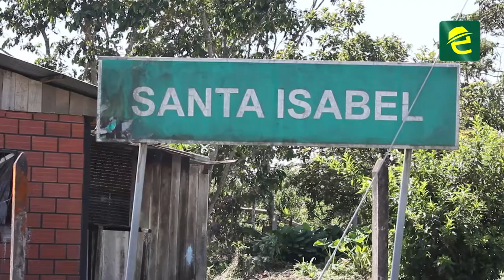Colapsa coliseo y los techos de varias viviendas en comunidad de Morona Santiago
ATENCIÓN: MoronaSantiago, en el cantón Huamboya se registraron vientos huracanados que estuvieron acompañados de lluvias, lo que provocó que un espacio cubierto se desplome, además varias viviendas se quedaron sin techo dejando a 25 familias afectadas. Ellos piden ayuda de las autoridades ❗

La tarde del pasado martes 04 de octubre la comunidad Santa Isabel fue sorprendida por vientos huracanados acompañados por lluvia que en solo 15 minutos destruyó lo que encontró a su paso, dejando solo en escombros el coliseo de la comunidad y alrededor de 25 familias quedaron afectadas sus viviendas.

Los techos de las viviendas fueron arrastrados por el fuerte viento dejándolos a muchos sin un lugar donde pasar la tormenta.
La escuela de la comunidad también quedó afectada porque el agua ingresó hasta las aulas mojando todo el material educativo.

En esta comunidad habitan un total de 80 familias, quienes en su mayoría se dedican al comercio y agricultura, ellos solicitan la intervención oportuna de las autoridades para poder de alguna forma solventar las necesidades que dejó este fenómeno natural.